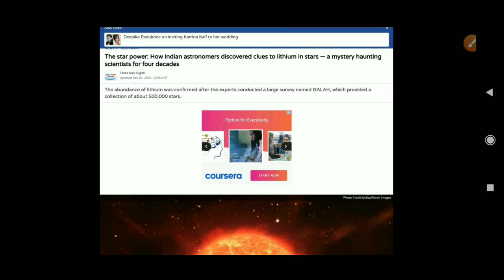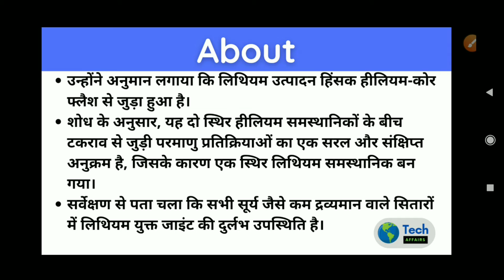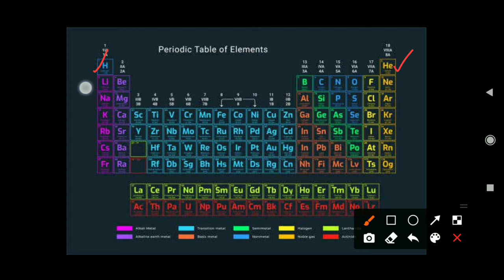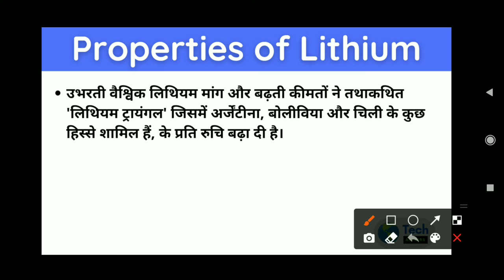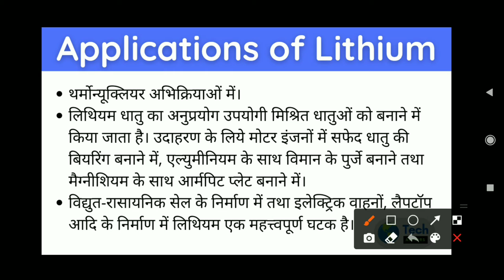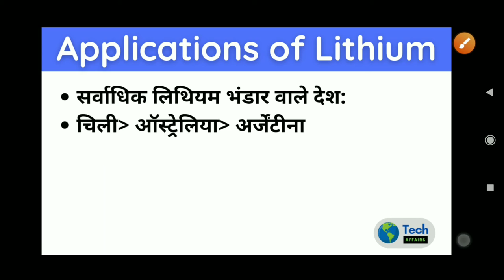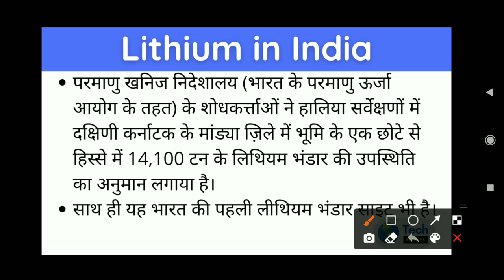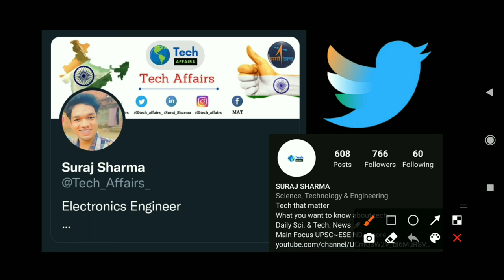Indian Astronomer Reveal the Mystery behind the High Abundance of Lithium in some evolved stars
In this video lectures, Suraj Sharma teaches about “ The mystery behind the high abundance of Lithium in some evolved stars traced ”

Scientists have found a clue to the mystery behind the high abundance of Lithium— a trace element on Earth, and a key component of rechargeable batteries, in some evolved stars.

For more than four decades, Astronomers have known that a class of stars have an anomalous amount of Lithium on their surface. The reason and processes behind the high abundance of Lithium in about one percent red giants has remained a puzzle since the models of how stars evolve predict the Lithium must have been destroyed in the hot plasma of the star.

Mr. Deepak from the Indian Institute of Astrophysics (IIA) Bangalore, an autonomous institute of the Department of Science & Technology (DST), Government of India and Professor Emeritus David L. Lambert from the University of Texas at Austin and an Honorary Fellow of IIA Bangalore have for the first time confirmed that all the lithium-rich stars are burning helium in their core. They speculated in their paper published in the journal MNRAS that lithium production is linked to the violent helium-core flash.

“About four decades ago, a red giant with extraordinarily high lithium abundance at its surface was discovered. In all other respects, this red giant was of normal composition. Early follow-up investigation of lithium among red giants showed that just about one percent of sun-like red giants had a lithium-enriched surface. The questions on processes that led to a 100-fold or so increase in the lithium abundance in this exceptional red giant and reason behind this selective enrichment of lithium in the one percent of red giants intrigued us,” Deepak explains.

The authors drew on a large survey of the compositions of red giants undertaken in Australia at the Australian National University with observations gathered by on the 3.9 m Anglo-Australian Telescope at the Australian Astrophysical Observatory. The survey GALAH - named after a common Australian bird -- provided a collection of about 500,000 stars with well-determined physical and chemical properties, including lithium abundances.

To find if the enrichment of lithium in red giants favours any particular mass and metallicity, they separated GALAH's stars into different mass and metallicity ranges and then searched for lithium-rich giants among these groups. This exercise, done for the first time on such a large scale and across a wide range of mass and metallicity, reveals the rare presence of lithium-rich giants in all the Sun-like low-mass stars.

They created virtual stars of various masses and metallicity and compared the properties of these virtual stars with that of real stars from the GALAH survey. These comparisons confirmed that all the lithium-rich stars are burning helium in their core.

In a separate study, the researchers combined information about oscillations in stars' interiors with their lithium abundances to find the origin of lithium-rich giant stars. For this study, they collected astero-seismic data (i.e., information about oscillations in stars' interiors) for giant stars with measured lithium abundances. They found that all the lithium-rich giant stars are burning helium in their core.

Years ago, nuclear astrophysicists proposed a simple and short sequence of nuclear reactions involving a collision between the two stable helium isotopes which led to a stable lithium isotope. This reaction is supposed to occur during the initial violent ignition of helium-burning in the hydrogen-depleted core just prior to the onset of stable helium burning in the red giant. The authors adopt this idea and call for theoretical astrophysicists interested in the interior structure of red giants to provide quantitative estimates of lithium production during the ignition of helium burning in red giants.

If you want Daily Science and Technology Current affairs PDF, So you w join our whatsApp group.